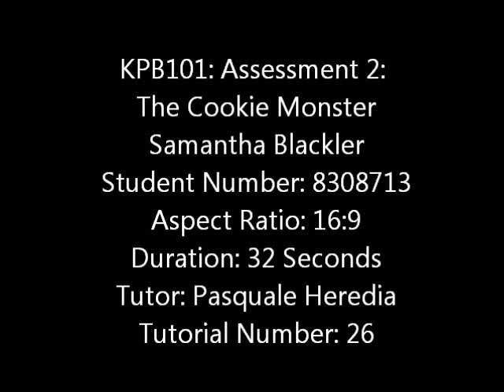KPB101 Assessment 2: The Cookie Monster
Sandy just gets home from a long day, walks through the door, takes her shoes off and dumps her bag on the floor. She feels her stomach growling and immediately walks to the cupboard to find some food. Looking the pantry up and down a few times, she spots a cookie jar with a post it not on it. The note reads 'SAM'S COOKIES -- Do not eat!'. After quickly glancing around to make sure there isn't anyone to watch her thieve the cookies, she disregards the note and takes a huge bite out of one.